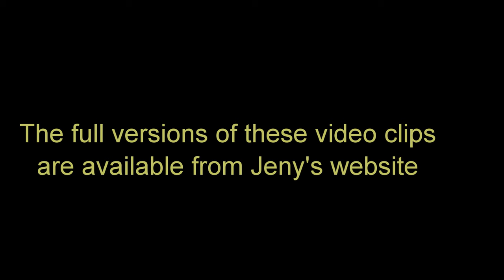Jeny Smith mix compilation in 2024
Jeny Smith in an edit of several video's recently produced on her website.